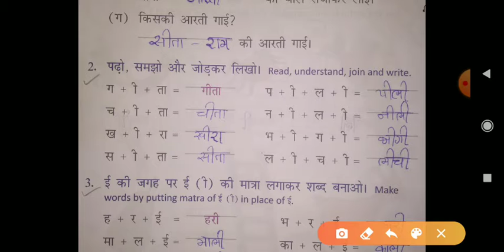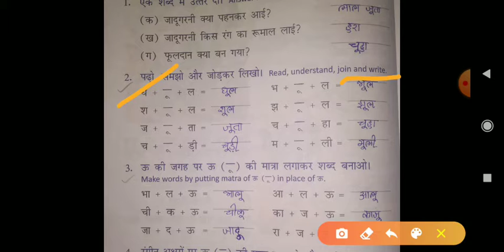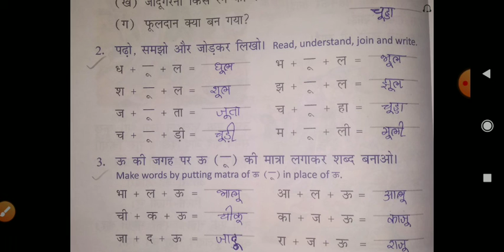Std 4 jalpa tr hindi